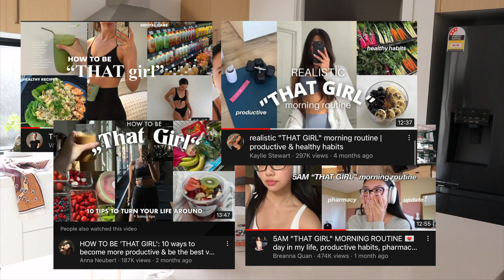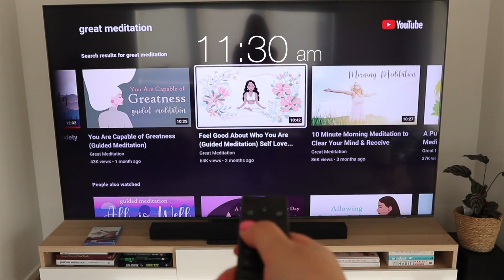my "that girl" morning routine | productive + healthy habits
Being "that girl" has been a trend lately but I think it's a lifelong lifestyle!
It's about prioritising myself and working on my mind, body and soul 🤍 Remember, it's not selfish to put ourselves first! If we work on ourselves, we get to show up better to those around us especially our loved ones.

This morning routine that I have now would not be possible without the book "Miracle Morning" by Hal Elrod. I would highly recommend for you to read it if you're in this self growth journey as well.

I hope this inspired you to incorporate these habits into your life and hope you have a great day! :)

Love,
Reena ✿

0:00 Intro + disclaimer
1:50 Waking up + getting ready
6:04 Gym sesh
7:27 Back home + brunch
9:27 Meditation
10:22 Journalling
12:08 Reading
12:57 Visualisation

Say Hi to me on my other Socials:
house IG: casa.tribeca

About me:
Hi! I'm Reena and I am 27 years old and I live in Melbourne, Australia. I recently built a house with my husband Lawrence and I'm sharing our lives together in our new house.

One of the things I'm passionate about is personal development. I'm here to inspire and motivate you in this self growth + self love journey as I try to improve myself in the process. This channel is going to be focused on building healthy habits and some occasional house decor contents. Looking forward to grow with you! 🤍